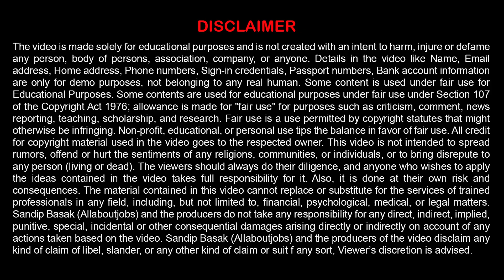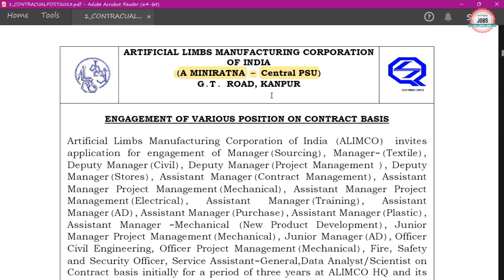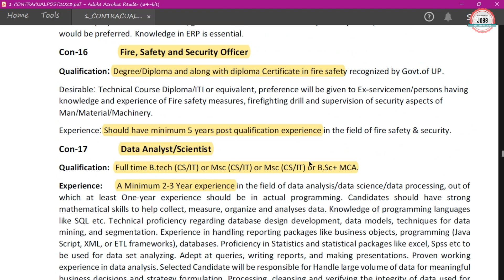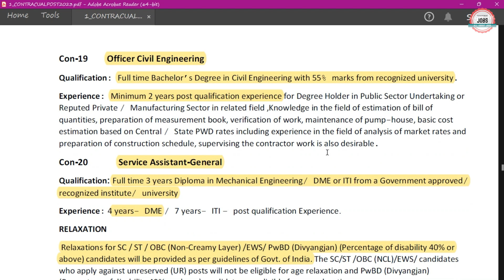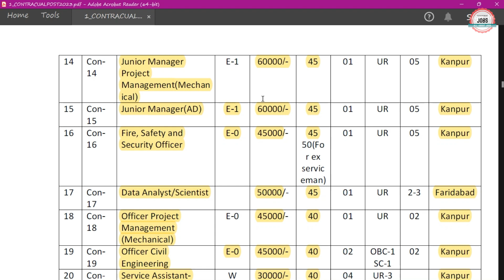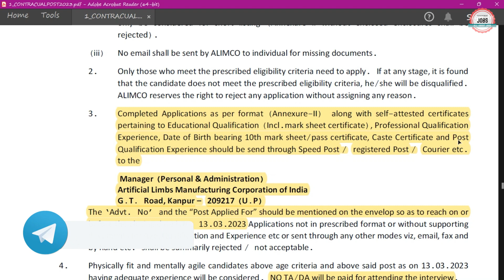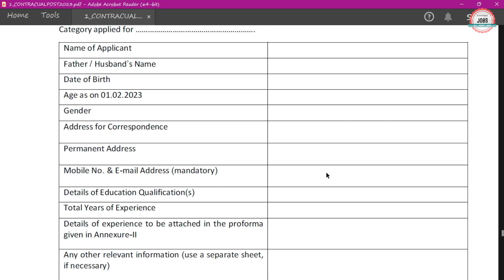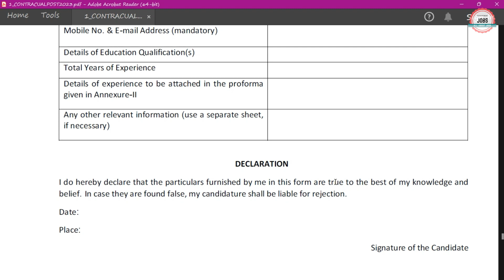ALIMCO PSU Recruitment 2023 | ALIMCO Vacancy 2023 |ALIMCO Notification 2023 | ALIMCO Govt Jobs 2023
Artificial Limbs Manufacturing Corporation of India (ALIMCO) has Inviting Online Application Form for the Recruitment of Officer & Junior Manger. Those candidates are interested in the following process of ALIMCO Various Post Recruitment 2023 & complete the required eligibility criteria can watch the full video and Apply Online for ALIMCO Vacancy 2023

🟡 Buy Books:-

alimco recruitment 2023
alimco jobs vacancy 2023
alimco various post recruitment 2023
alimco officer recruitment 2023
alimco junior manager recruitment 2023
alimco workman recruitment 2023
alimco recruitment 2023 diploma
alimco latest jobs vacancy 2023
alimco recruitment notice 2023
alimco notification 2023
alimco job vacancy 2023
alimco registration
alimco registration process
alimco 2023
alimco work profile
alimco recruitment 2023 apply online
alimco consultant recruitment 2023
Job vacancy 2023
allaboutjobs